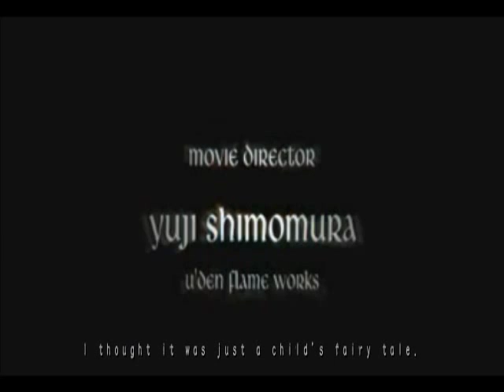Let's Play Devil May Cry 3 (PC) - Part 1 - Demons of Lust & Pride.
I thought demons of lust were supposed to be sexy? I wouldn't pork sand-people.